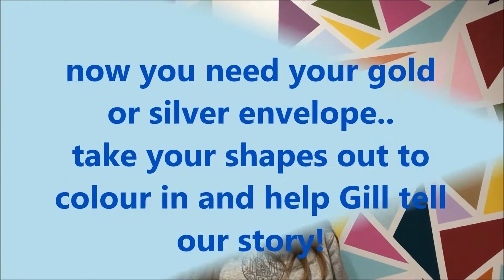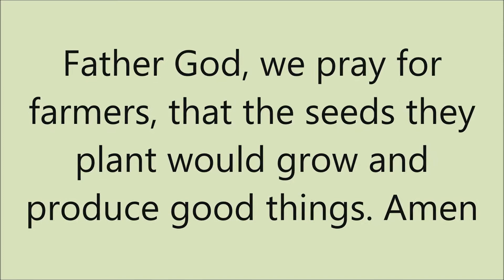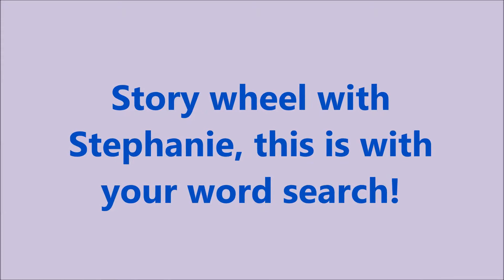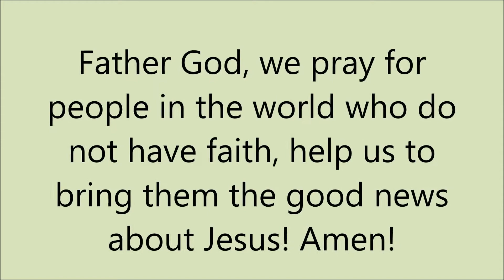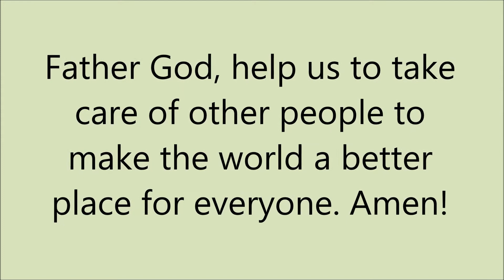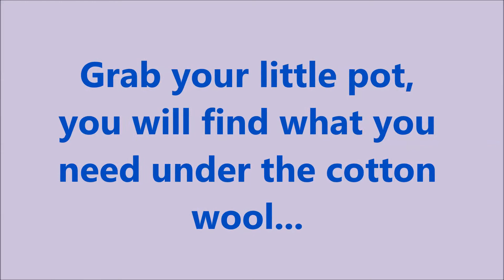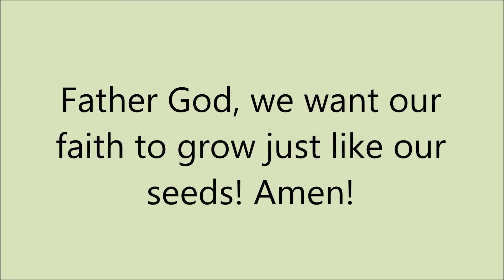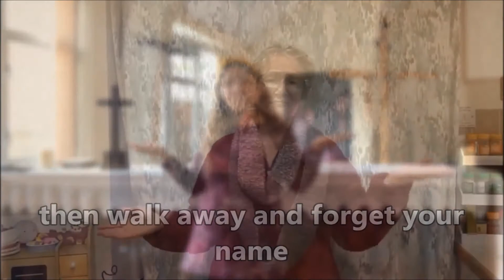Messy Church - TELL THE WORLD!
24th April 2021
The story of the farmer and the seeds...